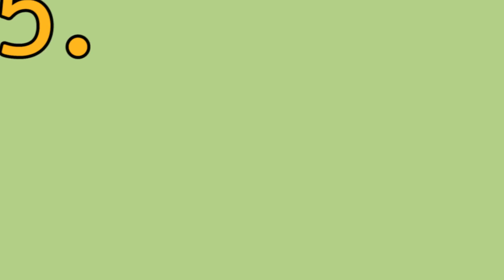Kind Ottawa / Bonté Ottawa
To really get plugged in with what is happening in your community, join the conversation on Facebook. / Pour vous brancher de plus près sur ce qui se passe dans votre communauté, joignez-vous à la conversation sur Facebook.